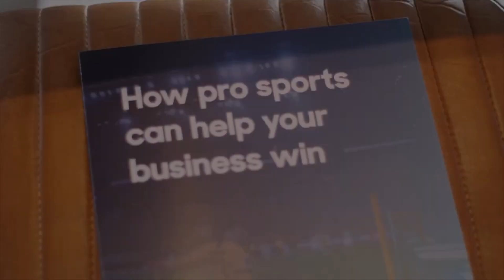Clique 100 final final mp4